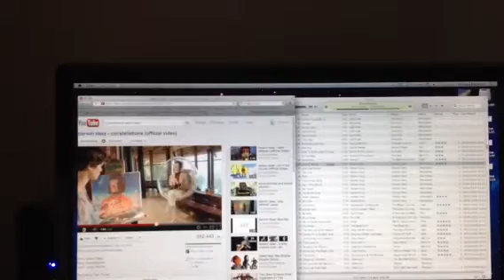Slower BPM on iTunes?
iTunes playback vs YouTube version